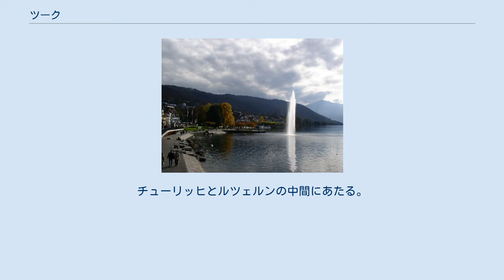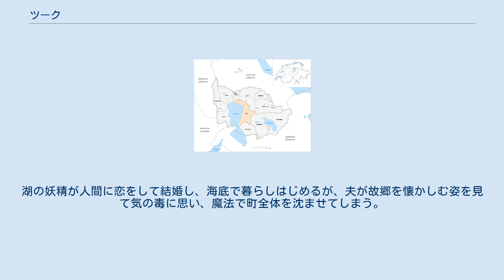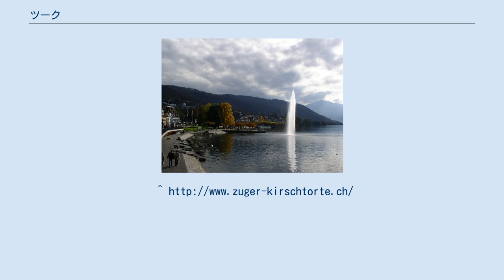ツーク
ツーク（Zug）は、スイスのツーク州の基礎自治体 ( アインヴォーナーゲマインデ)で、同州の州都。
1900年の人口は6,508人であったのが、2015年現在2万9256人を数える。
住民のほとんどはローマ・カトリック教徒である。
ドイツ語圏である。
 税率が低いことから、数多くの多国籍企業の本部がある。
 ツーク山（de:Zugerberg）の麓、ツーク湖の北東の端に位置する。
ツーク山の山裾では果樹栽培が行われている。
チューリッヒとルツェルンの中間にあたる。
 1240年の記録に、ツークに関する初めての記述がある。
1242年にはオッピドゥム、1255年にはカストルムと呼ばれていた。
1273年に神聖ローマ皇帝のルドルフ1世は、キーブルクの女子相続人で、ハプスブルク家の分家の当主であったエーベルハルトの妻アンナからツークを購入した。
 町の名前がついたツガー・キルシュトルテ（Zuger Kirschtorte）というレイヤーケーキがある。
ナッツ入りのメレンゲ生地とスポンジ生地をキルシュワッサー（さくらんぼのブランデー）入りのバタークリームで重ね、アーモンドで飾ったもの。
当地の菓子職人Heinrich Höhnが1921年に考案し、数々の賞を得て有名になった。
オリジナルはTreichler社が引き継いでいるが、各菓子店が思い思いのものを出している。
　 「湖に沈んだ町」という伝説が残っている。
湖の妖精が人間に恋をして結婚し、海底で暮らしはじめるが、夫が故郷を懐かしむ姿を見て気の毒に思い、魔法で町全体を沈ませてしまう。
今でも湖の底から教会の音が聞こえたり、湖の底に暮らす人々が見えたりするという言い伝えがある（スイスの伝説より）。
 ^ Ständige und nichtständige Wohnbevölkerung nach institutionellen Gliederungen, Geburtsort und Staatsangehörigkeit スイス連邦統計局、2017年1月29日閲覧。